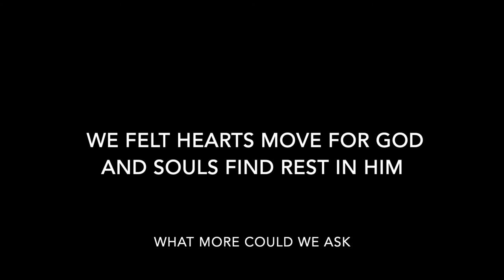Cuba 2019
Real Life Student Ministry Cuba Mission Trip